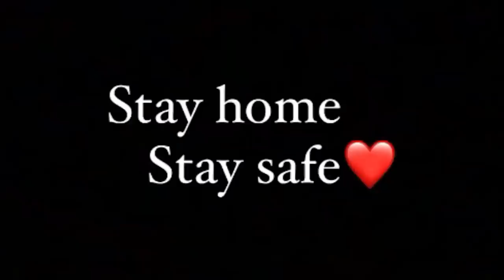gta5 Tamil CJ Real life Mod | NEW MANSION | LETS GO TO WORK | Tamil Gameplay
PC SPECS
SSD M.2 NVME
MONITOR - shorturl.at/cjDVW